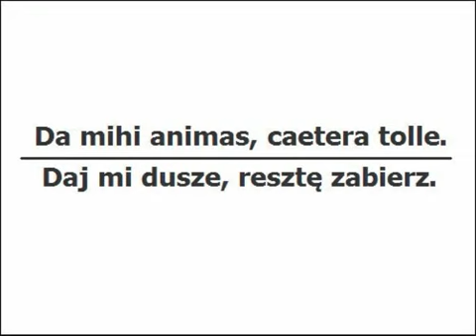Archiwalne nagranie kazania kardynała Augusta Hlonda